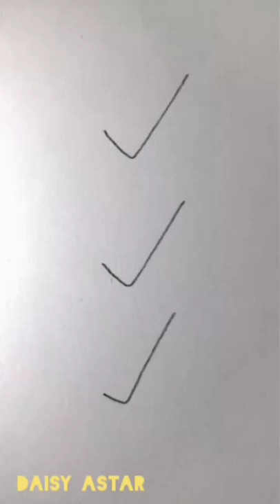how to draw a sandal